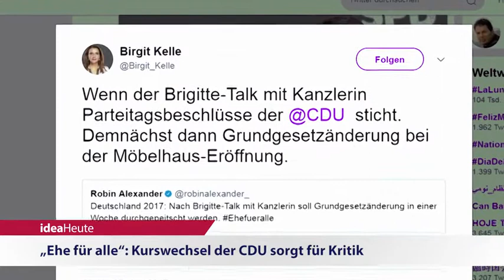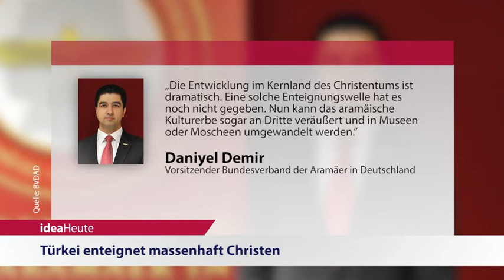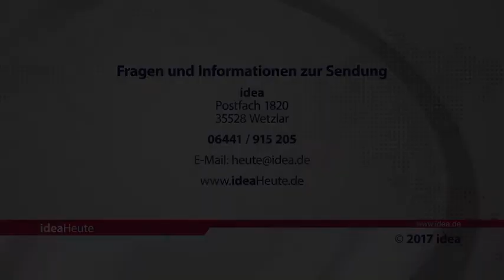ideaHeute 27 06 2017 - Ehe für alle - Türkei - JesusAction Festival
„Ehe für alle“: Kurswechsel der CDU sorgt für Kritik - Türkei enteignet massenhaft Christen - Jesus Action Festival: Spaß und Glaube gehören zusammen